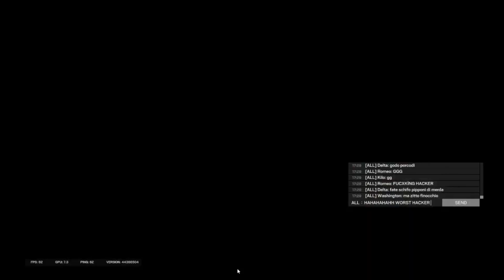Operation Brutal Swarm | No Recoil | Rainbow Six Siege Türkçe Montaj